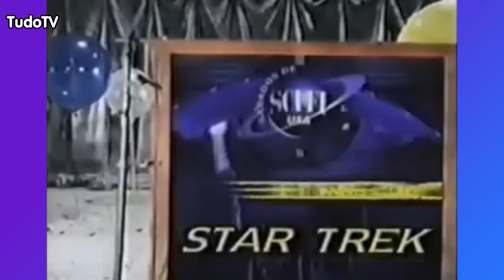Cronologia #119: Vinhetas USA Network América Latina (1994 - 2004)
Por 10 anos, o canal USA Network esteve aqui na América Latina. Agora, vamos acompanhar pelas vinhetas como foi essa passagem do canal por aqui